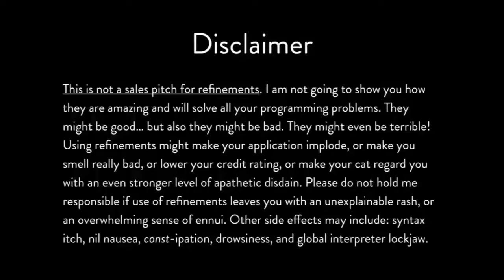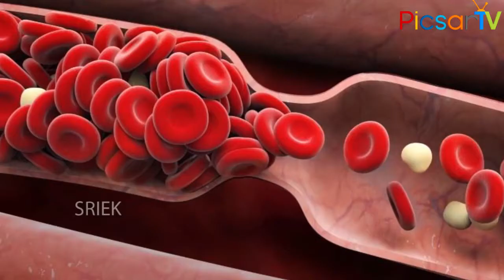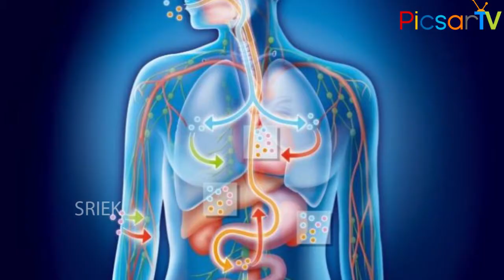Benefits of Eating Sprouts